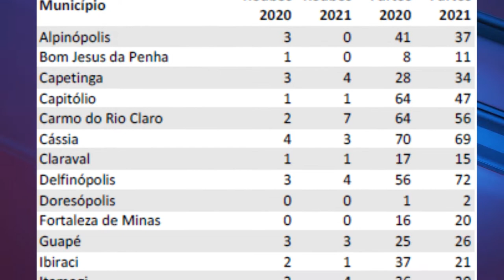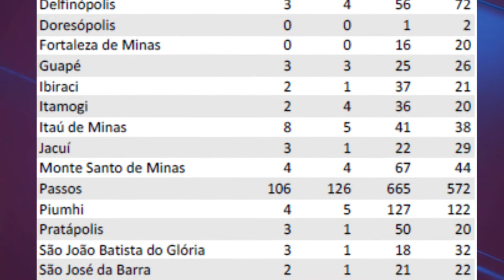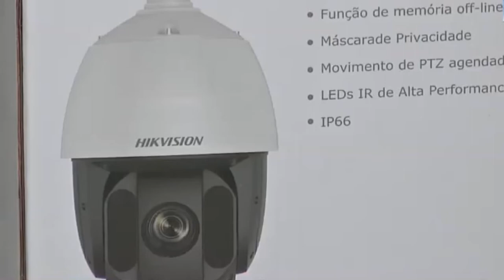JornaldaOnda 15.11.21 -EM PIUMHI E REGIÃO REGISTROS DE ROUBOS AUMENTAM E DE FURTOS CAEM EM 2021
I REGIÃO I

EM PIUMHI E REGIÃO REGISTROS DE ROUBOS AUMENTAM E DE FURTOS CAEM EM 2021